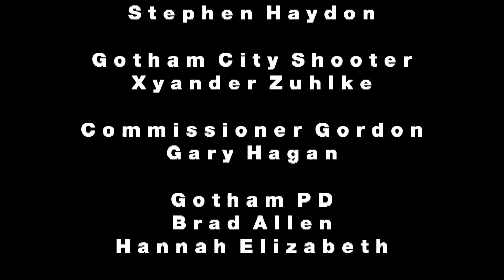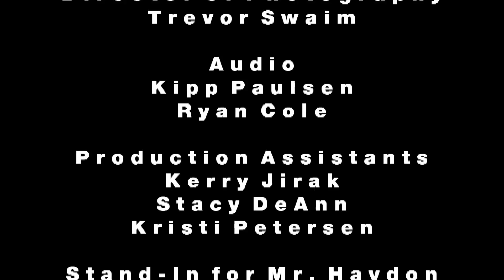Batman: Gag Order Episode 3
In the final act, Batman comes face-to-face with the Clown Prince of Crime but the Joker has an ace up his sleeve and tempts the Dark Knight with an ultimatum that would result in him breaking his cardinal rule.